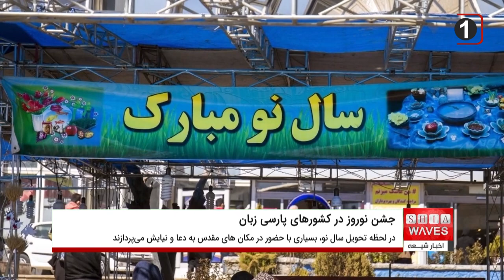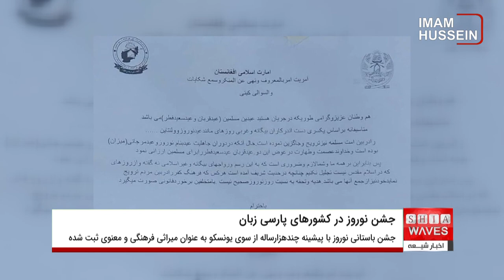جشن باستانی نوروز در کشور های پارسی زبان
امروز سه شنبه، اول فرودین 1402 است. از این روز در کشورهای فارسی زبان به نام نوروز نیز یاد می‌شود.
جشن باستانی نوروز که پیشینه چند‌ هزار‌ ساله دارد، در سال ۱۳۸۸ خورشیدی از سوی سازمان آموزشی، علمی و فرهنگی ملل متحد (یونسکو) به‌ عنوان میراث فرهنگی و معنوی بشریت ثبت شده است.
این روز و آغاز حیات دوباره طبیعت در آموزه های دینی نیز گرامی داشته شده و بر سنت های حسنه مثل دید و بازدید از بزرگان، خويشاوندان و عیادت از بيماران تاکید شده است.
در لحظه تحویل سال نو، بسیاری از مسلمانان با حضور در مکان های مقدس و مطهر به دعا و نیایش پرداخته و آرزوی سال صلح و آرامش می کنند.
حرم مطهر حضرت اباعبدالله الحسین عليه السلام در شهر مقدس کربلا، امسال شاهد حضور گسترده مسلمانان در لحظه ى تحویل سال نو بود.
شبکه امام حسین علیه السلام در لحظه تحویل سال نو، از حرم مطهر حسينى ویژه برنامه‌ای زنده پخش نمود که با استقبال گسترده مواجه شد.
نوروز در ایران و افغانستان آغاز سال نو محسوب می‌شود و در برخی دیگر از کشورها مثل تاجیکستان، روسیه، قرقیزستان، قزاقستان، سوریه، عراق، گرجستان، جمهوری آذربایجان، آلبانی، چین، ترکمنستان، هند، پاکستان و ازبکستان تعطیل رسمی است و مردمان آن جشن نوروز را برپا می‌کنند.
جشن نوروز در ایران و تاجیکستان به گونه اى گسترده و باشکوه تجلیل می‌گردد. نوروز در تاجیکستان نمادی از نیاکان، دوستی و زندگی است.
در افغانستان، پیش از تسلط گروه طالبان این روز در تقویم رسمی درج شده بود و طی مراسم های باشکوه تجلیل و گرامیداشت می‌گردید.
شايان ذكر است روز اول عید نوروز در افغانستان با بالا بردن پرچم منسوب به حضرت علی عليه السلام در زیارتگاه مزارشریف و کابل آغاز شده و به مدت ۴۰ روز نیز ادامه پیدا می کند. میله گل سرخ یکی از نمادهای اصلی نوروز در افغانستان است.